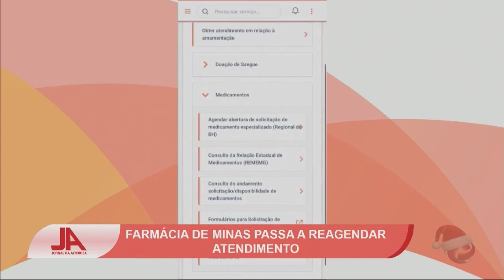Farmácia de Minas visa menor tempo de espera